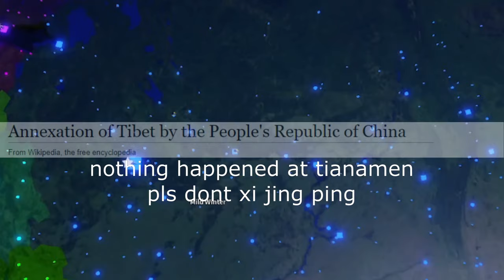ROBLOX: Rise of Nations: Tibet form a new Tibetan Empire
noo xi jing ping nooo